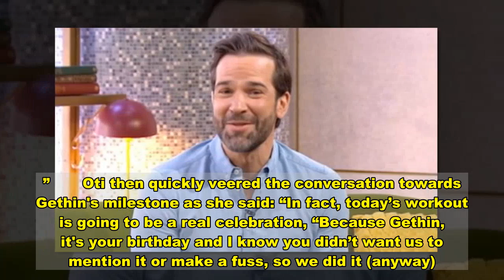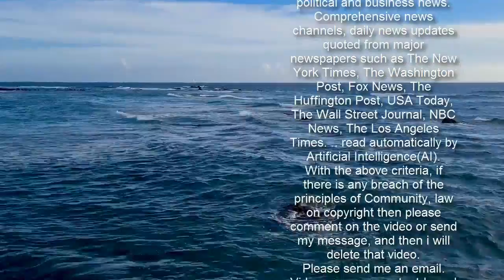Oti Mabuse leaves Gethin Jones emotional with birthday surprise ‘Don’t like a fuss!'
Morning Live: Oti Mabuse surprises Gethin with birthday message Sign up for FREE now for the biggest moments from morning TV  SUBSCRIBE  Invalid email When you subscribe we will use the information you provide to send you these newsletters. Sometimes they'll include recommendations for other related newsletters or services we offer. Our Privacy Notice explains more about how we use your data, and your rights. You can unsubscribe at any time. Today marks Gethin’s 43rd birthday and he joined co-host Oti on Morning Live for what he presumed to be a low-key celebration. However, despite the BBC presenter’s insistence that he didn’t want any surprises, the Strictly Come Dancing star couldn’t resist sharing a message from herself and the rest of the show’s team. And it clearly meant a lot to Gethin as he could be seen in the corner as the messages played out becoming rather emotional. The sweet moment came just minutes into Friday’s Morning Live when Gethin asked Oti what Strictly workout she’d be sharing with viewers today. “Well, today’s Friday,” Oti began as Gethin let out a cheer. “And a workout on Friday should always be fun. “And it’s so important now more than ever to keep moving and release those endorphins.”       Oti then quickly veered the conversation towards Gethin's milestone as she said: “In fact, today’s workout is going to be a real celebration, “Because Gethin, it's your birthday and I know you didn’t want us to mention it or make a fuss, so we did it (anyway).” Oti then revealed she had a little message to show her co-host who began to hang his head in embarrassment. “Look at your face,” Oti teased before cutting to a clip of all the Morning Live team singing him a happy birthday.    As the camera returned to the studio, a touched Gethin beamed as he said: “That’s very sweet. “You know I don’t like a fuss, but that was absolutely perfect. Thank you to the whole team.” Keen not to be caught off-guard again though, Gethin asked: "Moving on with the show, that's it now, no more surprises." But Oti refused to give anything away, replying: "No, no - just wait." However, later in the show, there was another surprise message waiting to surprise the Morning Live host. "Sorry to disturb you, Geth," Oti said as she cut off her colleague during one of his segments. "What now?" a defeated Gethin asked as Oti continued: "We have one more special message that I think you'll love, "So have a look at this," Oti concluded before cutting to a clip from Kym Marsh. Trending     Kym popped up on-screen after taking time out from Morning Live presenting duties to recover from an operation at home. "Happy birthday, Geth. See you soon. Mwah," Kym said as she blew her co-host a kiss. Again touched by the message, Gethin reacted: "Awww, she's been really poorly this week and we've been chatting every day this week and she can't wait to get back, "So thank you for that Kym," he signed off.